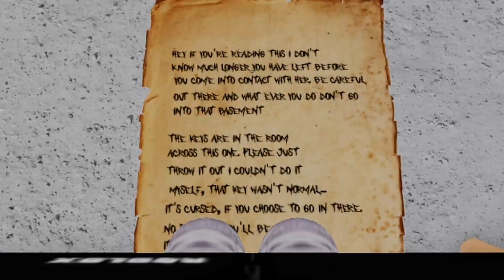TRYING ROBLOX THE MIMIC CHAPTER 1